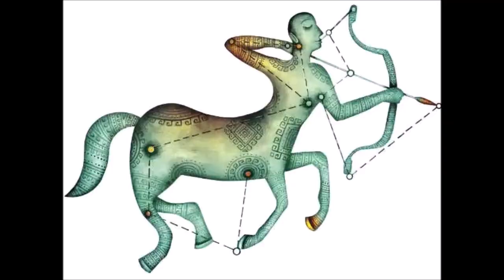தனுசு ராசி மார்ச் மாத ராசி பலன் 2020 | March Month Rasi Palan 2020 Dhanusu | tamil astro